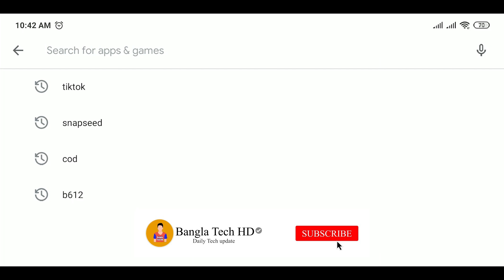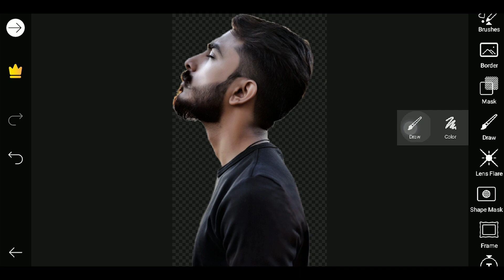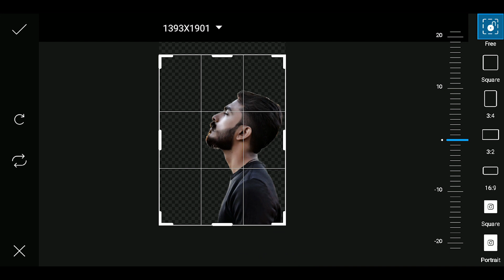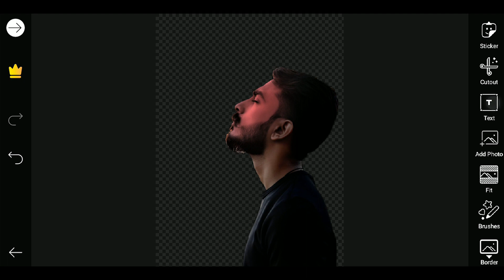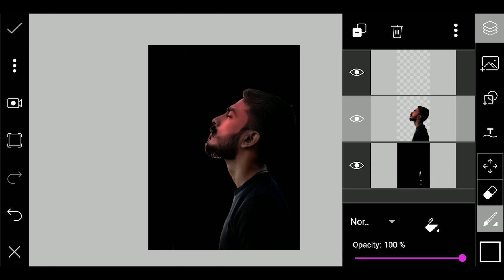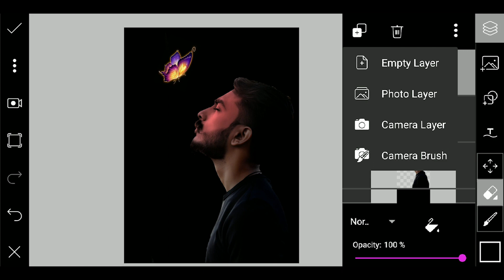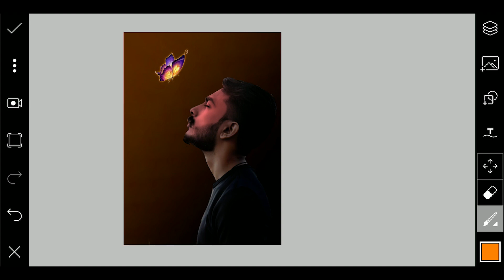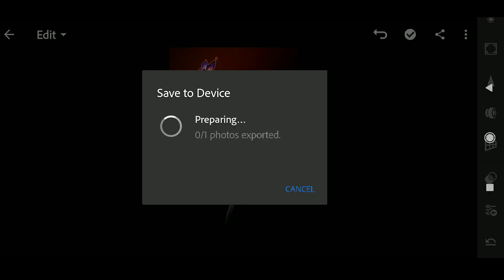Butterfly glowing Dark Effect Photo Editing by Picsart || Picsart Edit || মোবাইল দিয়ে ফটো এডিটিং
Today i am here with new crazy photo editing tutorial step by step.  Picsart dark tone butterfly glowing Effect . All of this trick follow step by step.